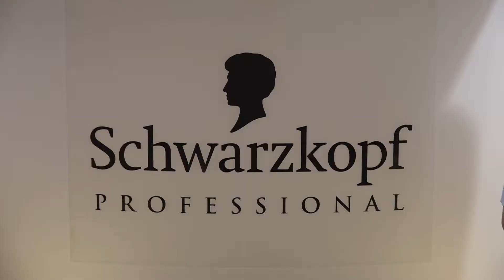Navona Fashion Show In Castle Garden 2017 MARIE CLAIRE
Navona divatbemutató a Várkert Bazárban, a Marie Claire rendezésvény részeként.